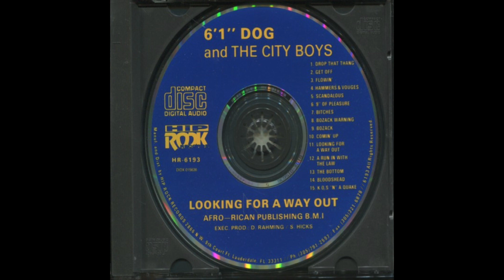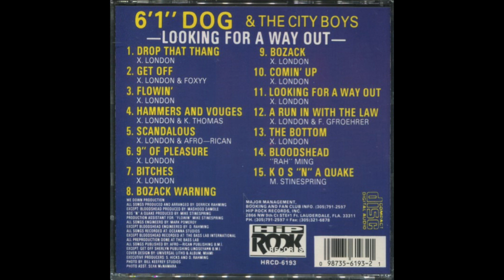6'1" Dog & The City Boys - K O S "N" A Quake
6’1” Dog & The City Boys were a Miami Bass hip hop group that were active from 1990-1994.

Group: 6’1” Dog And The City Boys
Album: Looking For A Way Out
Tracks:
   1. Drop That Thang (3:57)
   2. Get Off (3:12)
   3. Flowin’ (3:02)
   4. Hammers and Vouges (3:12)
   5. Scandalous (3:44)
   6. 9” Of Pleasure (3:27)
   7. Bitches (3:22)
   8. Bozack Warning (0:57)
   9. Bozack (3:02)
   10. Comin’ Up (3:40)
   11. A Run In With The Law (0:23)
   13. The Bottom (3:24)
   14. Bloodshed (2:40)
   15. K O S “N” A Quake (4:16)
Total Time: 39:56
Release Date: 1993
Format: Compact Disc (CD)
Label: Hip Rock Records
Catalog #: HRCD-6193
Genre: Hip Hop
Sub-genre(s): Southern Hip Hop, Miami Bass
Era: East Coast Renaissance/Second Golden Age (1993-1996)